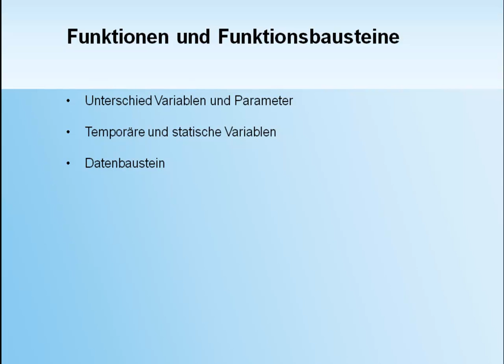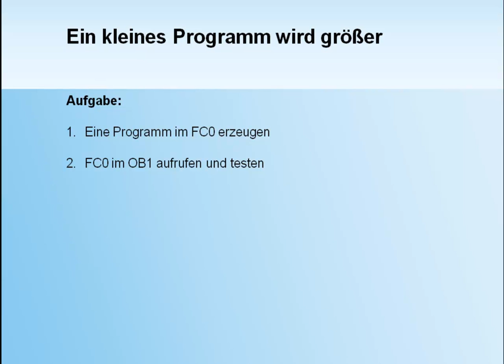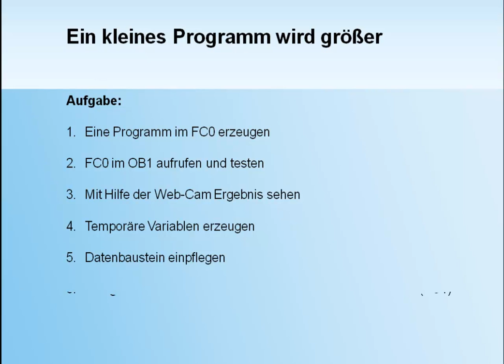Refresher Kapitel 4 Einleitung